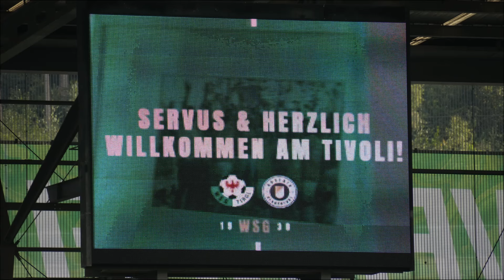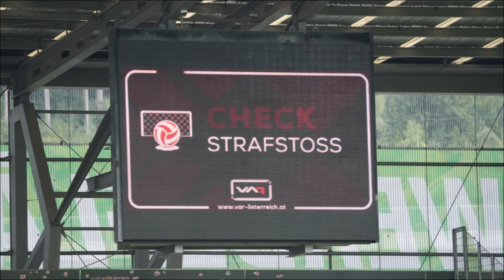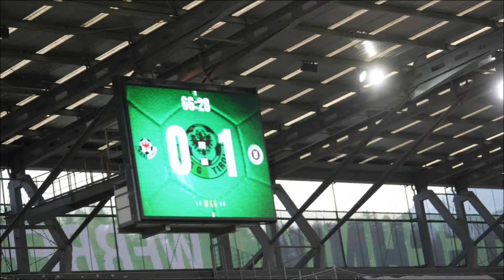WSG Tirol 0 : 1 SK Austria Klagenfurt - 24. August 2024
WSG Tirol zur 4. Runde der ADMIRAL Bundesliga gegen den SK Austria Klagenfurt| 24. August 2024
(WSG Tirol Pressesprecher - Maximilian Hagleitner; Bilder &Video: Reinhard Rovara C 2024)

Toshevski-Goldtor sorgte für knappe Niederlage

Die WSG Tirol musste sich zweiten Heimspiel der Saison 2024/25 durch einen Treffer von David Toshevski mit 0:1 (0:0) geschlagen geben.

Bei hitzetreibenden Temperaturen weit über 30° Celsius ersetzte Mahamadou Diarra den verletzten Lukas Hinterseer in der Startelf, während sich Linksverteidiger Lennart Czyborra nach seinem Hexenschuss pünktlich zur 4. Runde der ADMIRAL Bundesliga wieder fit meldete.

Vor rund 1.930 Zuschauer:innen am Innsbrucker Tivoli wurde WSG-Rückhalt Adam Stejskal bereits früh zu einer Glanztat gezwungen. Christopher Wernitznig entwischte der hoch aufgerückten Defensive der Grün-Weißen und fand schließlich seinen Meister im tschechischen Schlussmann (3‘). Nur elf Zeigerumdrehungen später war die Nummer 40 des Tiroler Bundesligisten abermals gefordert. Klagenfurt-Kapitän Cvetko setzte einen Freistoß aus relativ großer Distanz direkt an, aber Stejskal behielt auch in dieser Situation die Oberhand (14‘). Doch auch die WSG wusste in einer munteren Anfangsphase Akzente nach vorne zu setzen. Und so war es Mahamadou Diarra, der in Minute 22 auf den Flügel auswich und mit seiner Hereingabe die in Silber aufspielenden Violetten aus Klagenfurt vor große Probleme stellte. Aber auch Knaller im Kasten der Pacult-Elf war hellwach und kratzte die missglückte Abwehraktion von Robatsch von der Linie. Auch an der nächsten gefährlichen Situation des Tiroler Bundesligisten war der Malier maßgeblich beteiligt. Mittelfeldmotor Matthäus Taferner wusste einen Passfehler von Szerencsi ideal auszuspielen und bediente den an der zweiten Stange eingelaufenen Diarra, der einen Flugkopfball knapp am Gehäuse vorbeisetzte (38‘). Weil auch der aufgerückte Lawrence eine Chance per Kopf zu harmlos ansetzte (41‘), endete der erste Durchgang trotz Chancen hüben wie drüben torlos.

Offenes Visier auf beiden Seiten

Philipp Semlic und Peter Pacult nutzten die Halbzeitpause für taktische Korrekturen, vertrauten aber auch zu Beginn des zweiten Spielabschnitts demselben Personal. Der Tiroler Übungsleiter schien die richtigen Worte gefunden zu haben und seine Elf erhöhte zu Beginn den Druck auf die Gäste aus Kärnten. Zuerst wurde Diarra in aussichtsreicher Position zu Boden gebracht (50‘), ehe ein artistischer Abschluss von Innenverteidiger David Gugganig in letzter Sekunde geblockt wurde (57‘). In der Folge entwickelte sich ein offener Schlagabtausch, der zu Gunsten der Klagenfurter Austria endete. Eine langgezogene Wernitznig-Hereingabe fand ihren Abnehmer in David Toshevski und der Nordmazedonier schob zur 0:1-Führung für die Violetten ein (67‘). Mit dem Torerfolg im Rücken zog die Pacult-Elf das Momentum an sich und hatte durch einen Lattenkracher von Cvetko den Zwei-Tore-Vorsprung am Fuß (77‘). Die WSG warf in den Schlussminuten alles nach vorne und brachte mit Vötter, Ranacher und Naschberger frisches Personal. Trotz aller Bemühungen sollte der Ausgleichstreffer für die Grün-Weißen nicht gelingen und so mussten Kapitän Valentino Müller & Co. die zweite Saisonniederlage einstecken.

Philipp Semlic (Cheftrainer): "Wir haben eine gute erste Halbzeit gespielt, in der wir mehrere gute Torsituationen gehabt haben. Diese müssen wir am Ende nützen, um das Spiel in unsere Richtung zu holen. Zweite Halbzeit war es ein hin und her. Klagenfurt hat Situationen gehabt und auch wir hätten mit der Spur mehr Konsequenz zum Torerfolg kommen können. Dann bekommst du aus einer Situation, die du sauber klären musst, ein Gegentor. So ehrlich müssen wir sein. Die Jungs haben dann alles probiert und guten Willen gezeigt. Am Ende war es dann zu wenig, um noch den Ausgleich zu erzielen."

Valentino Müller: "Es ist natürlich sehr bitter. Wir haben uns für das Spiel sehr viel vorgenommen und wollten auf jeden Fall punkten. Wir hatten einige vielversprechende Chancen, die wir dann einfach nicht gut zu Ende gespielt haben. Das zieht sich schon die letzten Spiele durch. Da müssen wir ganz klar besser werden."

Aufstellung WSG Tirol:

Stejskal – Sulzbacher – Lawrence – Gugganig – Czyborra (90‘+3 Okungbowa) – Müller – Taferner – Blume (81‘ Naschberger) – Butler (81‘ Ranacher) – Škrbo (81‘ Vötter) – Diarra (64‘ Anselm)

Aufstellung SK Austria Klagenfurt:

Knaller – Koch – Gkezos – Toshevski (73‘ Binder) – Cvetko (82‘ Wydra) – Straudi – Szerencsi – Wernitznig – Kühn – Robatsch – Bobzien

WSG Tirol – SK Austria Klagenfurt 0:1 (0:0)

ADMIRAL Bundesliga | 4. Runde
24. August 2024 | 17:00 Uhr
Tore: / ; 0:1 Toshevski (67‘)
Tivoli Stadion Tirol, Innsbruck
1.930 Zuschauer:innen